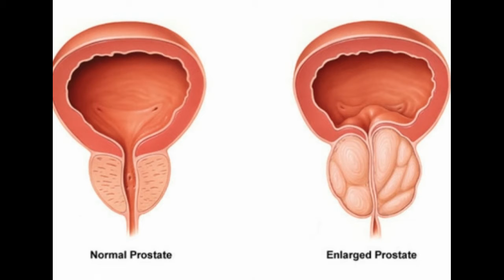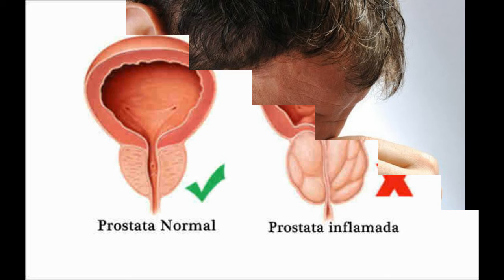Prostatiti sëm*ndja e infektimit të gjendrës së prostatës që prek 38% të burrave të moshës...